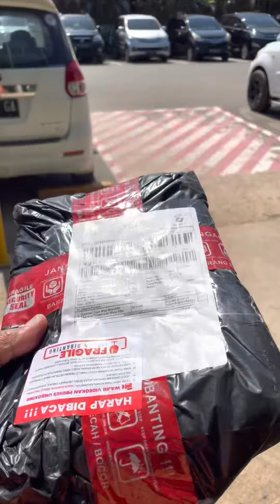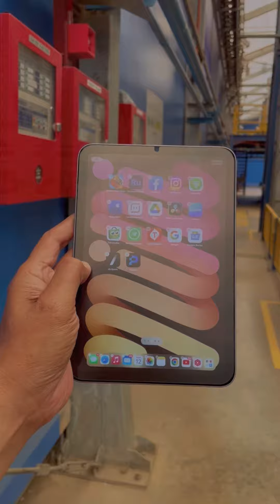IPAD MINI 6 DAN PENSIL gen 2 JADI LEBIH AMAN DENGAN CASING INI